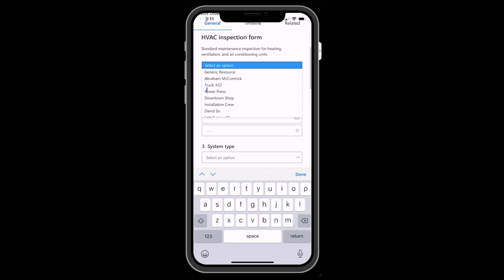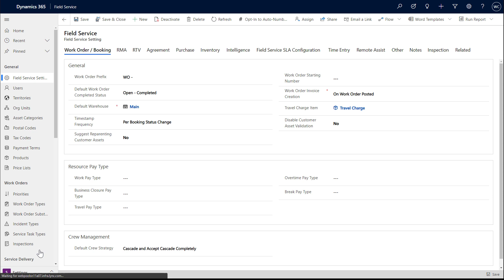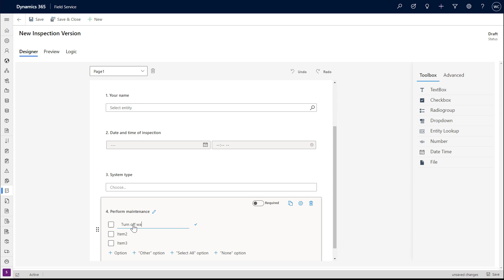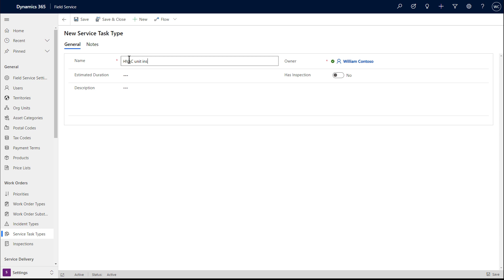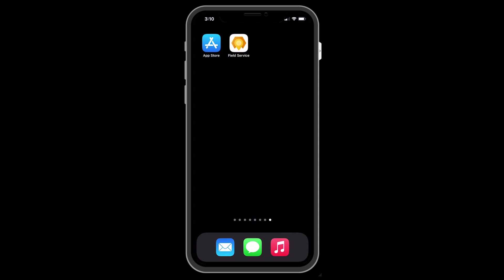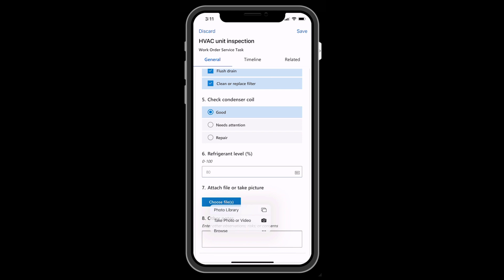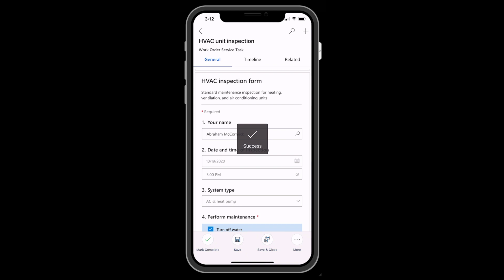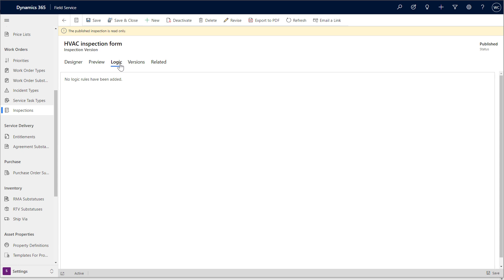Module 8: Inspections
Introduction - 0'00
Create inspection - 1'00
Create service task - 3'22
Add service task to work order - 4'02
Perform inspection - 4'57
View results - 6'13